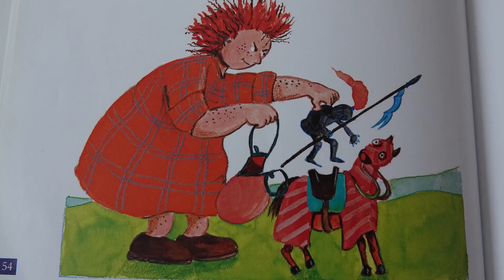Die geraubten Prinzen